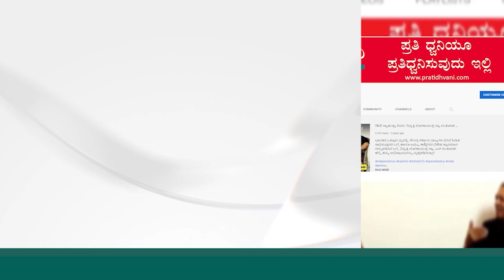Manipur | ಮಣಿಪುರದಲ್ಲಿ ರಾಷ್ಟ್ರಪತಿ ಆಳ್ವಿಕೆ ಜಾರಿಯಾಗುತ್ತಾ?pratidhvani